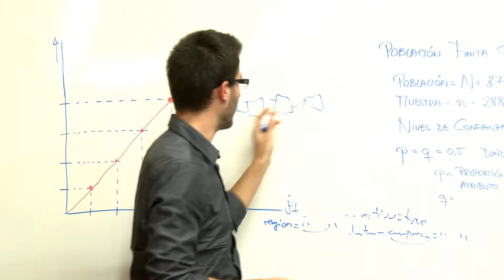Master di Accesso alla Professione di Abogado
Dopo la riforma avvenuta tramite Real Decreto 775/2011, il Master di Accesso alla Professione di Avvocato rappresenta il nuovo requisito legale per poter accedere alla profesione di Abogado in Spagna, nonchè corso di preparazione all'esame attitudinale prodromico alla Abogacía.
Della durata di 1 anno e 6 mesi, suddiviso in parte teorica e parte pratica, questo Master così come offerto dalla UCAM - Universidad Católica San Antonio de Murcia rappresenta un'offerta chiara, completa e sicura per tutti quegli studenti italiani che decidessero di percorrere la via spagnola, così come ora configurata, per poter esercitare prima la professione di Abogado in Spagna e poi di Avvocato in Italia.